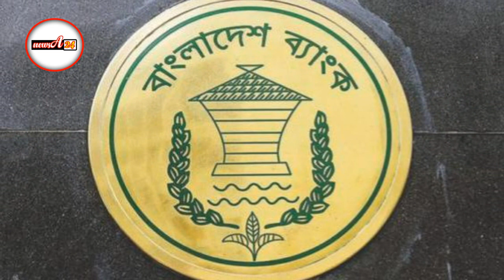ব্যাংক লেনদেনের সময় বাড়ল ! ১০ই মে থেকে নতুন সময়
করোনাভাইরাসের সংক্রমণ রোধে চলমান সাধারণ ছুটিতে সীমিত ব্যাংক লেনেদেন সময় আধা ঘণ্টা বাড়িয়ে সময়সূচি পরিবর্তন করেছে বাংলাদেশ ব্যাংক।

নতুন সময়সূচি অনুযায়ী, আগামী ১০ মে হতে সকাল ১০টা থেকে বেলা আড়াইটা পর্যন্ত গ্রাহক লেনদেন করতে পারবেন। আর ব্যাংক খোলা থাকবে বিকেল সাড়ে ৩টা পর্যন্ত।
মঙ্গলবার (৫ মে) বাংলাদেশ ব্যাংকের ডিপার্টমেন্ট অব অফ-সাইট সুপারভিশন থেকে এ সংক্রান্ত এক সার্কুলার জারি করেছে।

এতে বলা হয়েছে, আগামী ১০ মে থেকে পরবর্তী নির্দেশনা না দেয়া পর্যন্ত দৈনিক ব্যাংকিং লেনদেন সকাল ১০টা থেকে বেলা আড়াইটা পর্যন্ত হবে। এর মধ্যে বেলা ১টা ১৫ মিনিট থেকে ১টা ৩০ মিনিট পর্যন্ত জোহরের নামাজের বিরতি থাকবে। আর লেনদেন পরবর্তী আনুষঙ্গিক কার্যক্রম সম্পাদনের জন্য শাখা ও প্রধান কার্যালয় বিকেল সাড়ে ৩টা পর্যন্ত খোলা রাখা যাবে।

অনলাইন সুবিধা আছে এমন ব্যাংকগুলো গ্রাহকের সুবিধা বিবেচনায় নিয়ে প্রয়োজনীয় সংখ্যক শাখা খোলা রাখবে। তবে যেসব ব্যাংকের অনলাইন সুবিধা নেই তাদের সব শাখা খোলা রাখতে হবে।

জেলা সদর জেলার গুরুত্বপূর্ণ স্থান বিবেচনায় ব্যাংকের শাখা অন্তত একটি খোলা রাখতে হবে। মহানগর ও বিভাগীয় পর্যায়ে সব এডি শাখা (যেখানে বৈদেশিক লেনেদেন হয়) খোলা রাখতে হবে। তবে দেশের অন্যান্য এলাকায় স্বীয় বিবেচনায় নির্বাচিত এডি শাখা খোলা রাখতে হবে।